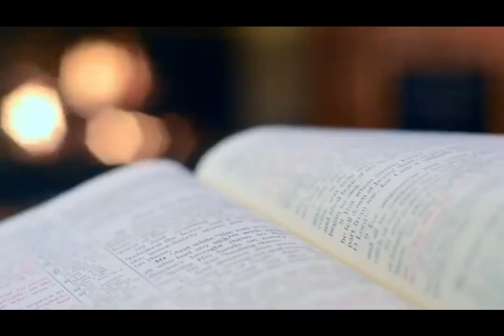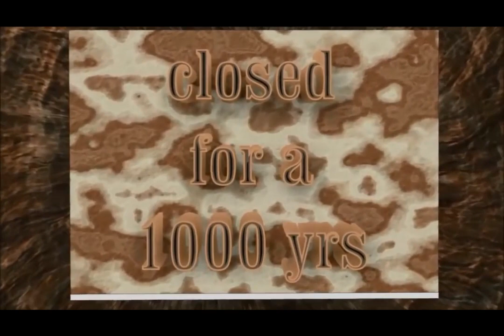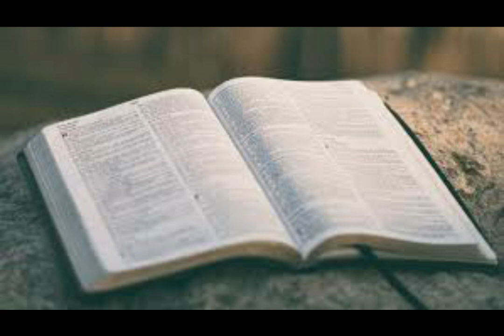By Stanley Macwan Through HOLY SPIRIT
हिन्दी शॉर्ट मेसेज
सत्तरवाँ सप्ताह
दानिएल 9:24-27

परमेश्वरने दानिएल को प्रभु यीशु के दूसरे आगमन का पक्का वक्त बताया था। उसमे सत्तर सप्ताह की बात की थी। उसमे आखरी सप्ताह मतलब सत्तरवाँ सप्ताह बहोत ही भयानक है। उसका आखरी दिन बहोत बहोत ही भयानक है, पर उतना ही अच्छा भी है। कैसे?